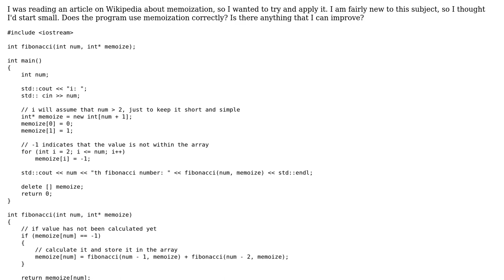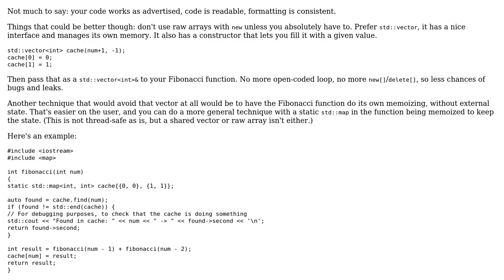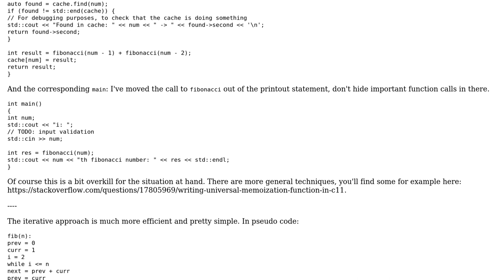Code Review: Recursive Memoized Fibonacci in C++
With thanks & praise to God, and with thanks to the many people who have made this project possible! | Content (except music & images) licensed under CC BY-SA | Music | Images & others | With thanks to user Stefan Rendevski user Mat and the Stack Exchange Network Trademarks are property of their respective owners. You are responsible for your own actions.